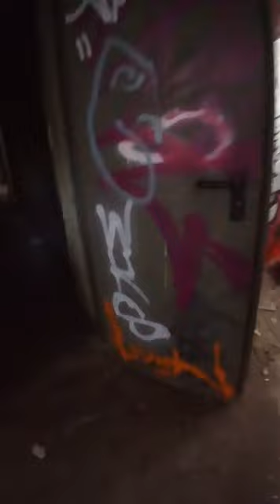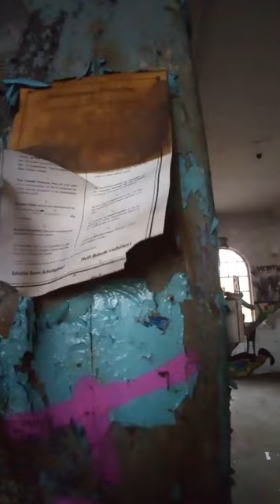Teil 2 Lost Places die alte Gummi-Fabrik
Heute war ich wieder in der alten verlassenen Gummi-Fabrik, im diesen Viedo seht ihr mehr Räume, neue Abteilungen und vieles mehr! Heute war ich nicht Arleine dort drinne, auf dem Dach waren ein paar Jugendliche und haben Randale gemacht